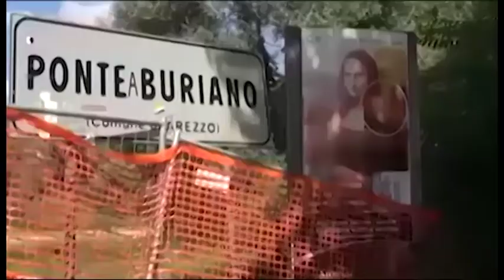Restauro Ponte Buriano, un altro intero anno limitazioni al traffico